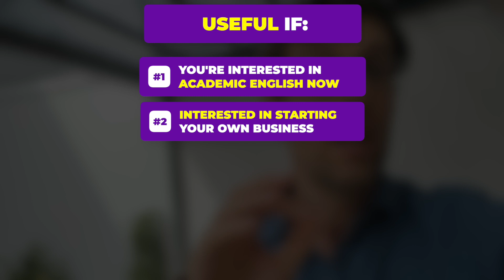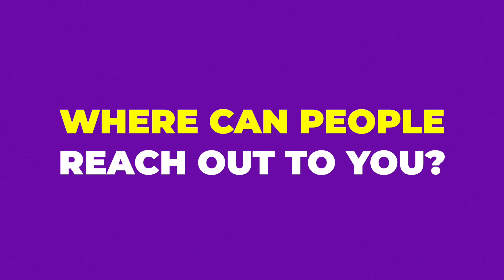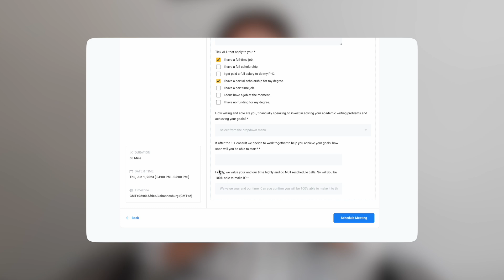My Journey To Becoming A Business Owner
00:00 - Intro
02:07 - What advice would you give to someone starting their own business?
07:53 - Where can people reach out to you?
08:21 - Book in a call